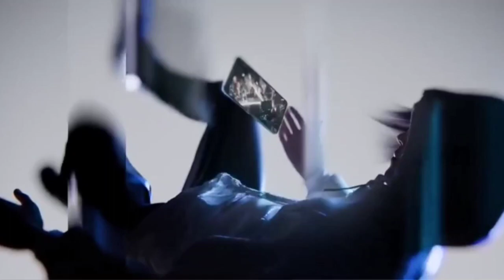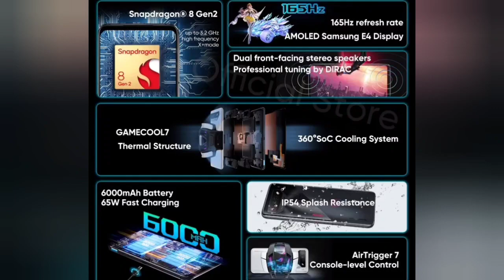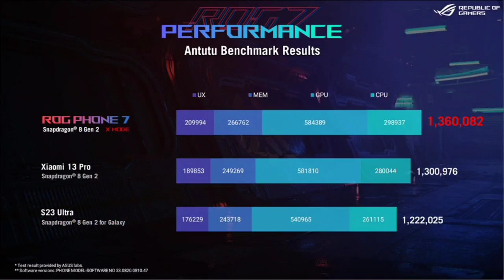Новинка для Геймеров! ASUS ROG Phone 7, Amoled, Snap 8/2, 165 Hz, 6000 mAh.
Смартфон ASUS ROG Phone 7 и 7, игровой телефон 7 и 7, Snapdragon 8 Gen 2, 165 Гц, AMOLED, 6000 мАч, 65 Вт, быстрая зарядка